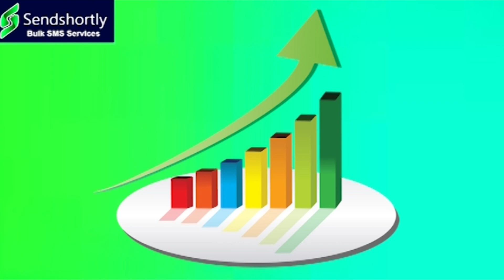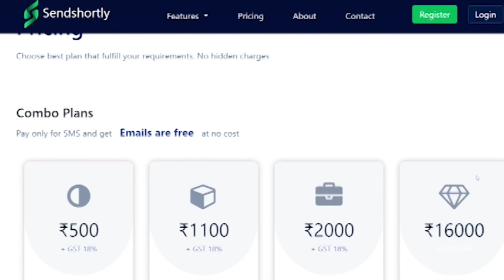నిఖిల్ నాయక్ కేసు సీఐడీకి అప్పగింత || TeenmarMallanna || QNews || QNewsHD